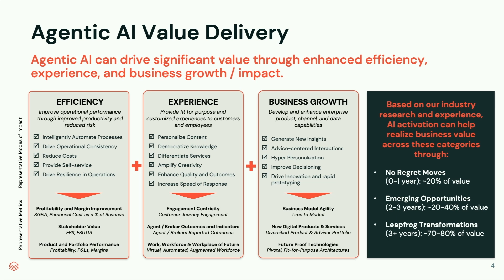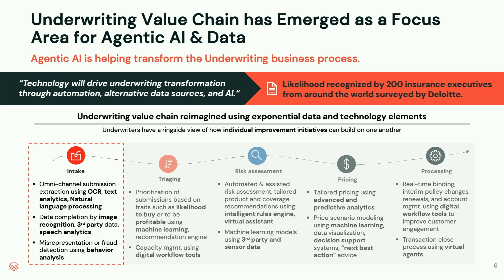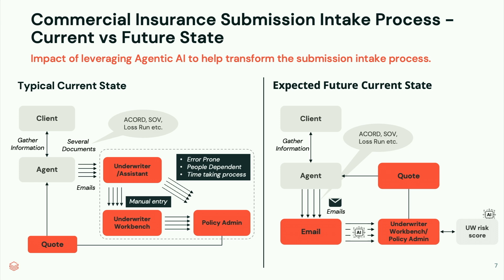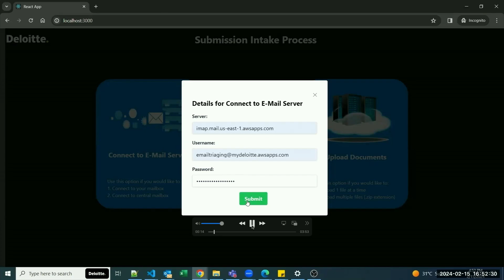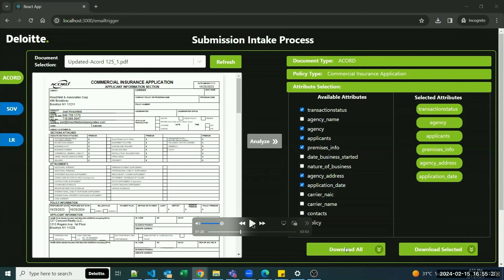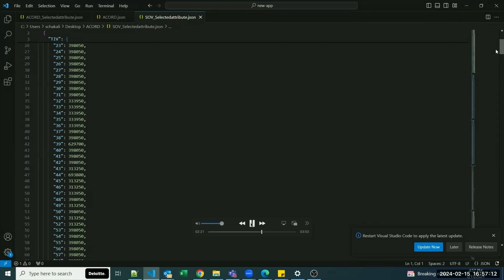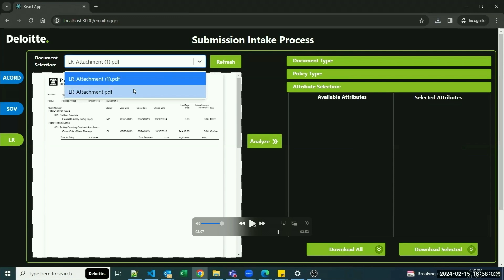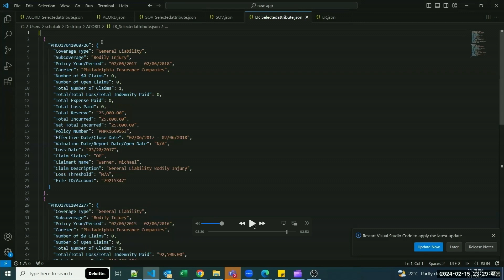Unlock Agentic AI for Insurance With Deloitte & Databricks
In an era where insights-driven decision-making is paramount, the insurance industry stands at the cusp of a major technological revolution. This session will delve into how Agentic AI — AI agents act autonomously to achieve critical goals — can be leveraged to transform insurance operation (underwriting, claims, services), enhance customer experiences and drive strategic growth.

Talk By: Sathish Kumar Marimuthu, AI & Data Managing Director, Deloitte

Databricks Named a Leader in the 2025 Gartner® Magic Quadrant™ for Data Science and Machine Learning Platforms